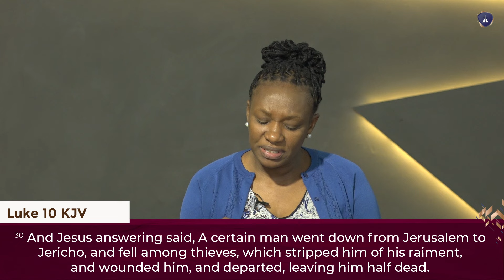Focusing on Christ || Devotion || Ev Priscillah Wafula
Welcome Transformers! Reach us through our various social media platforms Facebook Instagram X: .